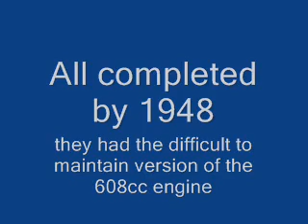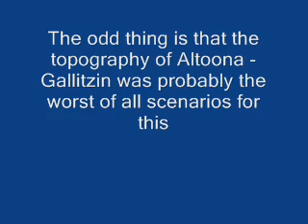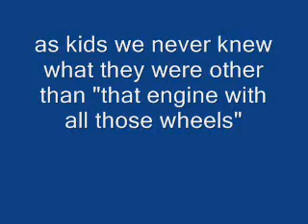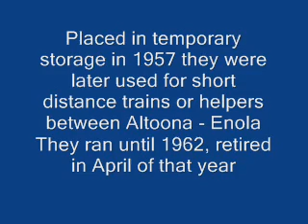baldwin centipedes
A potted history of the American Locomotive Manufacturer's first and final attempt to produce a fast express passenger diesel locomotive. The Baldwin Centipede as it came to be known was a transition locomotive using steam engine manufacturing techniques and technology at the dawn of the diesel age and the death of steam. In many senses it was a colourful birth of a misunderstood stillborn